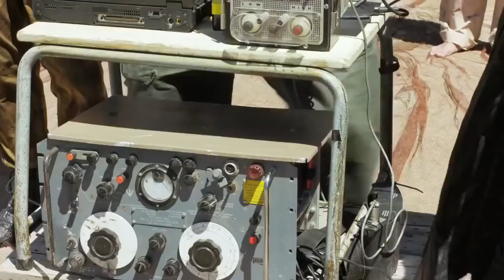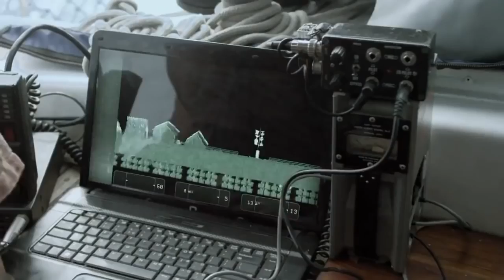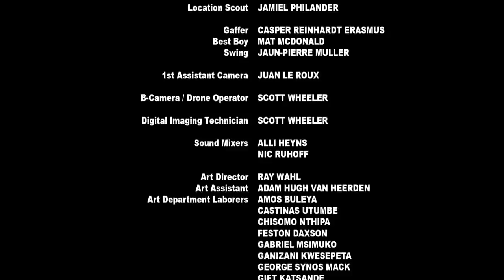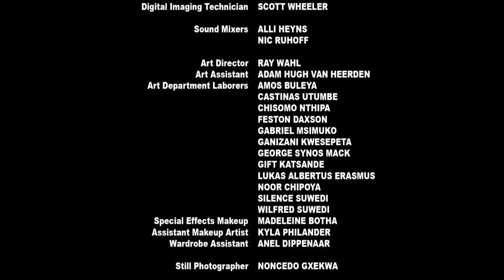Best Action Movies New Action Hollywood Movies Full Length English Sci Fi Mo HD 1522657262537